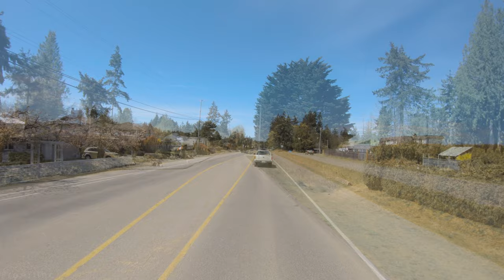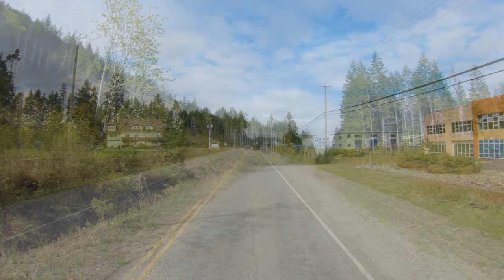4K Scenic Roads of Canada - Driving through Vancouver Island - Part #6 - Short Preview Video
We go on riding the sunlit spacious roads of Vancouver Island. Join us to see how this extra beautiful place looks from the car window or spend a short workout watching the splendid views from the scenic and well-maintained highways of Canada. This 4K trailer is a brief introduction to the full version of the exciting drive video that is coming up on Saturday. You will have an opportunity to train being captured by the fascinating exploration and sightseeing. The sun-drenched routes of British Columbia may be the perfect source of inspiration and joy for your workouts or future travel.

Video from: Vancouver Island, British Columbia, Canada​
Equipment used: GoPro 7
Video type: short preview video
Producer: Roman Khomlyak, Pro Art Inc
Cinematographer: Agnius Narkevicius
Editor and colorist: Vitalii Batiev
Supervising editor: Oleksandr Diakov

Enjoy the natural and urban views of this wonderful Canadian island while watching this video
The green summer landscapes will refresh and clarify your mind, create the feeling of nature-filled vacation or relaxed trip. It's much more fun to pedal an exercise bike, run on a treadmill, or step a stair climber when there's something suitable to watch. Create a pleasant anticipation of a gripping immersion before training and you will never miss it. Get ready for the breathtaking car tour along the spectacular roads of Vancouver Island and meet the release of the full video!